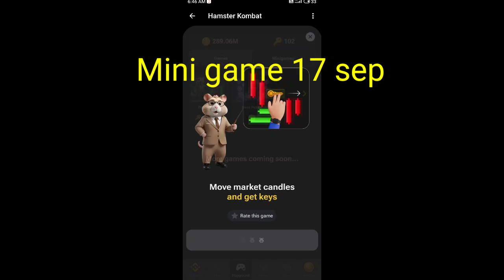Hamster kombat daily key 🔑🔑🔑 hamsterkombat games youtube ..